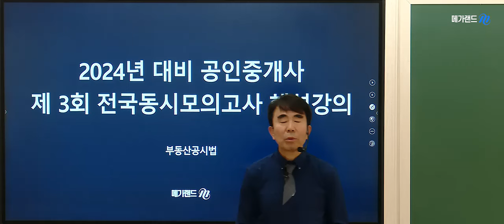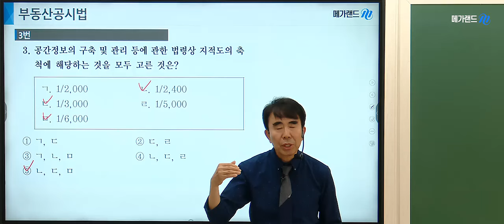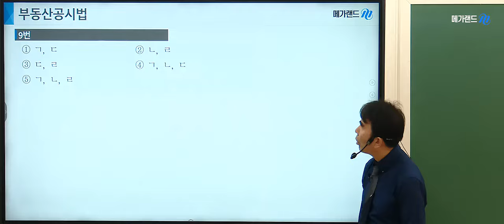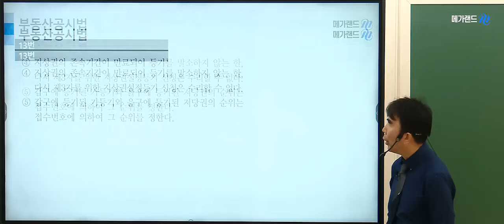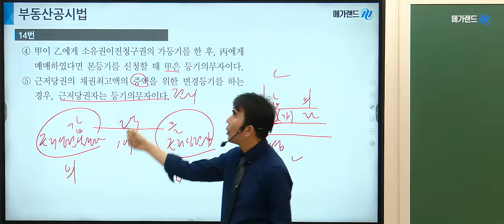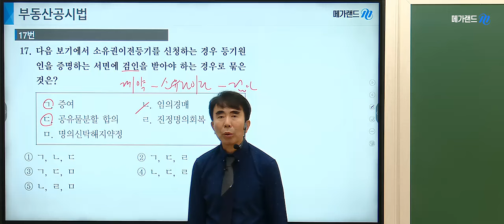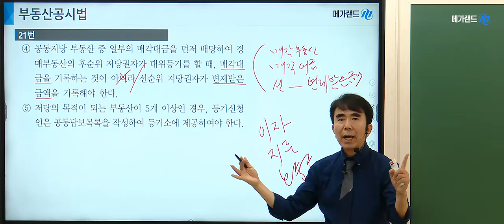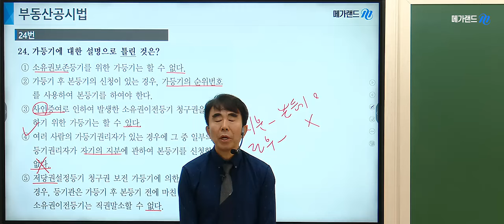📖모의고사도 메가랜드다!ㅣ제 3회 메가랜드 전국 모의고사 해설강의ㅣ부동산공시법 목희수 ㅣ메가랜드 공인중개사